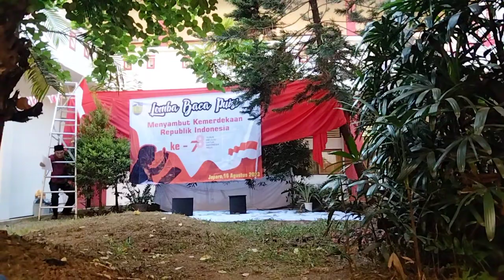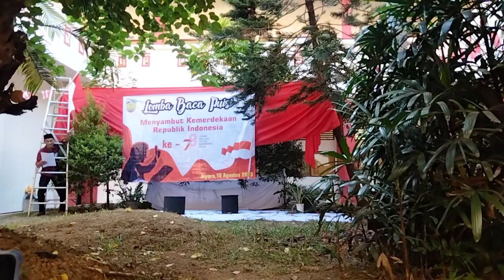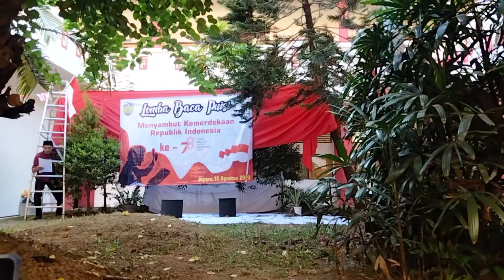Juara lomba baca puisi ‼️@sanggargaleri5916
hai hai
ini video juara Lomba baca puisi tingkat kabupaten Jepara dalam event hut ri ke 78
Semoga bermanfaat